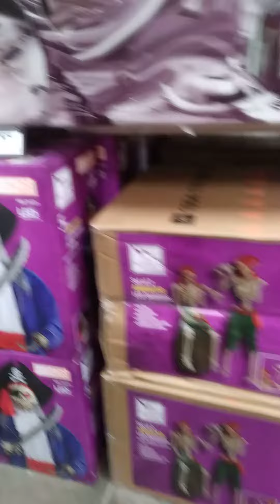Halloween early Home Depot 2019 pirate skeleton ship #1